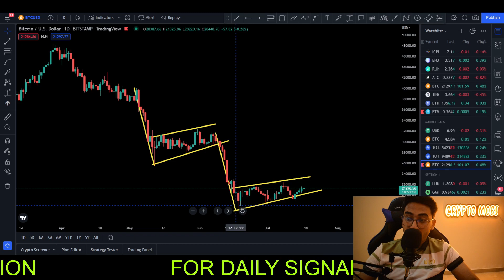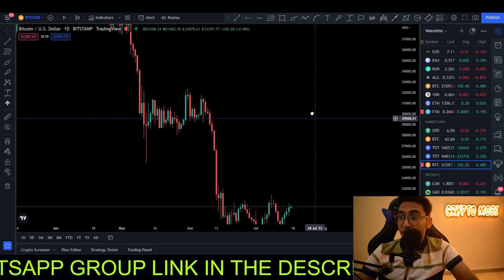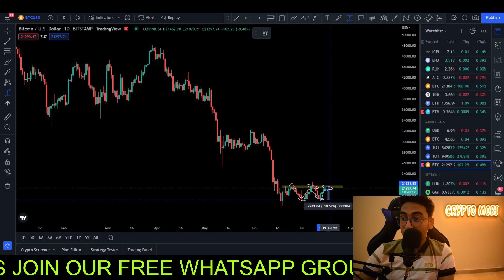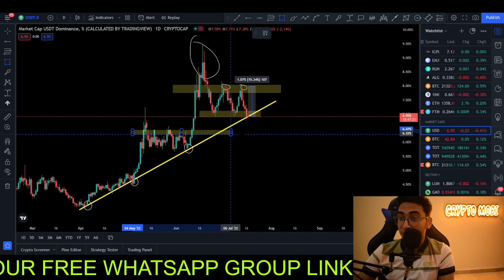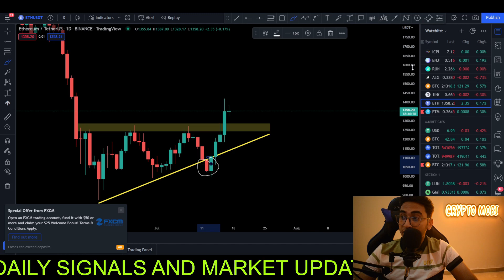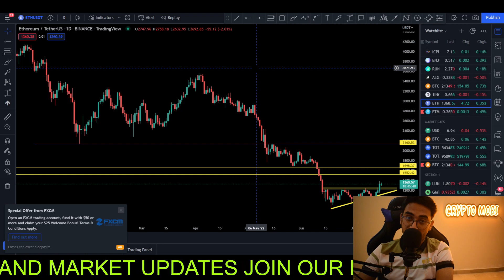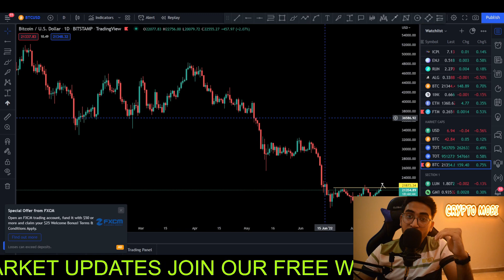BITCOIN NEXT MOVE | BITCOIN UPDATES TODAY | BTC LATEST UPDATES | BTC CRASH | BTC NEWS TODAY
Bitcoin Updates Today | Bitcoin Price Prediction | BTC News Today | BTC Latest Updates

Alert!! Luna 2.0 airdrop easy calculation | 1 million old Luna hold pe kitna milega ?

Luna 2.0 Airdrop कैसे मिलेगा.? Luna 2.0 Wazirx Pe List hoga.? Old Luna Convert to New Luna 2.0

🚨Bitcoin Urgent Update, crypto market urgent update | Btc update Today | LUNA Burning Update

content in video:

ukrain russia conflict
luna
ust
luna update
luna burning
luna analysis
crypto crash
bitcoin analysis
bitcoin dump